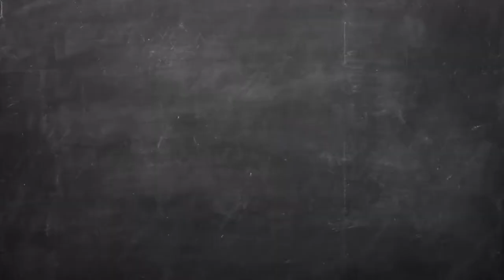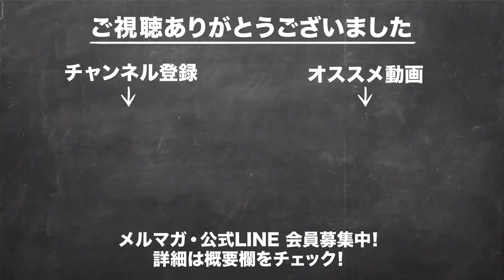動画撮影のコツ！人物の印象がガラリと変わる「上手と下手」の関係とは？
動画撮影のコツ、今回は「上手と下手」です。あなたが上手と下手のどちらにいるのかで、見る人が感じる印象は大きく変わります。なぜ人間は上手にあるものをポジティブに感じるのか？その理由を解説します。

ご登録頂いた方には動画制作ですぐに役立つ特典をプレゼント！

【関連動画】
5Gで世界は変わる！インターネットが普及した時以上の変革が起きる〜前編〜